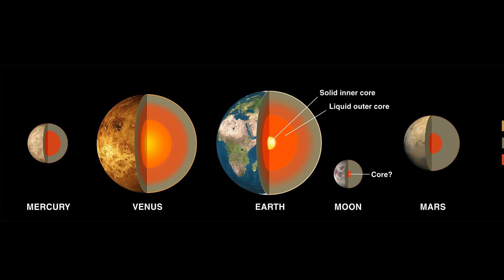TẠI SAO GẦN MẶT TRỜI NHẤT NHƯNG SAO THỦY KHÔNG BỊ ĐỐT CHÁY ?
Kể từ khi Sao Diêm Vương bị giáng cấp và không còn được coi là một hành tinh trong hệ Mặt Trời thì sao Thủy là hành tinh nhỏ nhất của Thái Dương Hệ với đường kính chỉ khoảng 4,800km trong khi đường kính Trái Đất là khoàng 12,700km.
Ngoài là hành tinh có quỹ đạo quay nhanh nhất, kích thước nhỏ nhất thì Sao Thủy cũng là hành tinh gần nhất với Mặt Trời, khoảng cách từ Trái Đất đến Mặt Trời là 150 triệu km, Sao Kim là 108 triệu km. Nhưng Sao Thủy chỉ cách Mặt Trời khoảng 58 triệu km.
Lõi của Sao Thủy khá lớn và được cấu tạo chủ yếu từ sắt. Lõi bằng sắt của Sao Thủy chiếm tới 75% vòng bán kính của nó và chứa nhiều thành phần sắt hơn bất kỳ hành tinh nào trong Hệ Mặt trời. Sao Thủy có thành phần cấu tạo khoảng 70% là kim loại và 30% silicat. Trong khi đó ở Trái Đất nhóm khoáng vật silicat chiếm hơn 90% cấu thành nên đất đá của lớp vỏ Trái Đất.